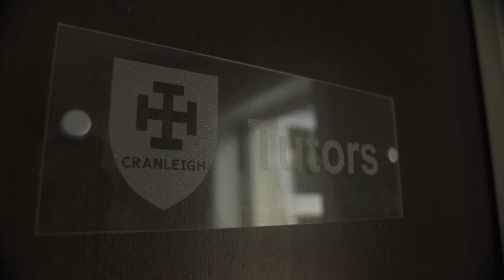Boarding : โรงเรียน Rathkeale College,เมือง Masterton,ประเทศ New Zealand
โบรชัวร์โรงเรียน ปี 2019

สนใจเรียนต่อประเทศนิวซีแลนด์ทุกระดับ
ติดต่อทีมงาน NZ Study ได้เลยนะคะ
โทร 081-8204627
หรือทาง Line: @nzstudy

เว็บไซต์ของศูนย์แนะแนว

ติดตามข่าวสาร ทุน และโปรโมชั่นได้ทาง